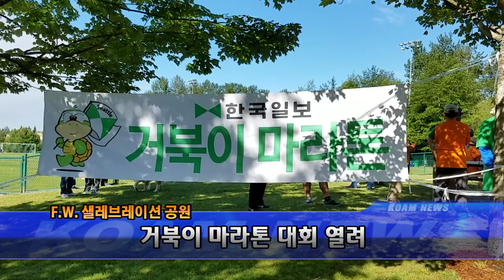[코엠 TV]_거북이 마라톤 대회_[KOAM-TV]